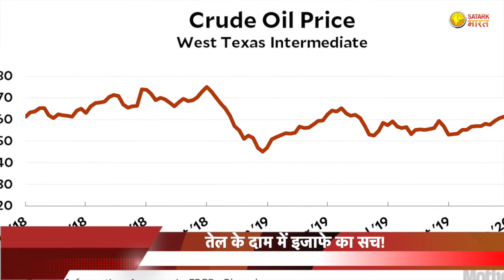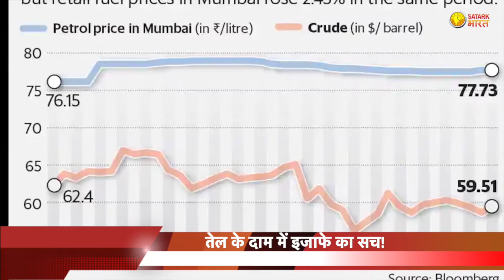Petrol price hike reality|Explained the mathematics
कैसे 71 रुपये का पड़ता है 18 रुपये प्रति लीटर वाला पेट्रोल? यहां जानें पूरा गणित

अंतरराष्ट्रीय बाजार में कच्चे तेल की कीमतों में ऐतिहासिक गिरावट के बाद लोग राहत की उम्मीद कर रहे थे। लेकिन लोगों को केंद्र सरकार ने झटका दिया है। दरअसर सरकार ने पेट्रोल पर 10 रुपये और डीजल पर 13 रुपये प्रति लीटर उत्पाद शुल्क और बढ़ा दिया गया। हालांकि, इससे खुदरा दरें नहीं बढ़ेंगी, लेकिन ग्राहकों को अंतरराष्ट्रीय बाजार में कच्चे तेल की कीमतों में कमी का फायदा नहीं मिलेगा।

How does 71 rupees petrol cost 18 rupees? Learn complete mathematics here

People were expecting relief after the historic fall in crude oil prices in the international market. But the people have been shocked by the central government. Often, the government increased the excise duty by Rs 10 on petrol and Rs 13 on diesel. However, this will not increase retail rates, but customers will not get the benefit of the decrease in crude oil prices in the international market.